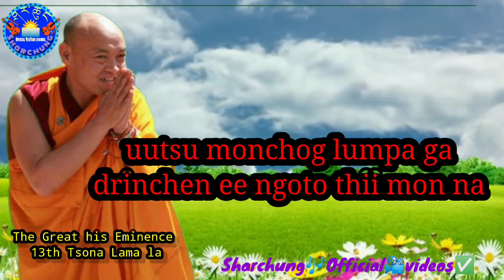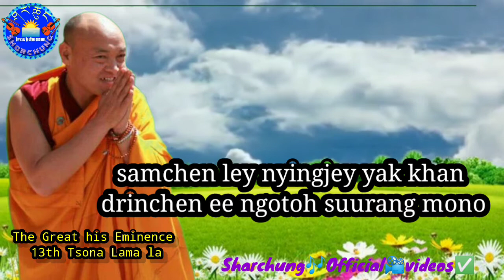Ngatang tsawai Lama song karaoke